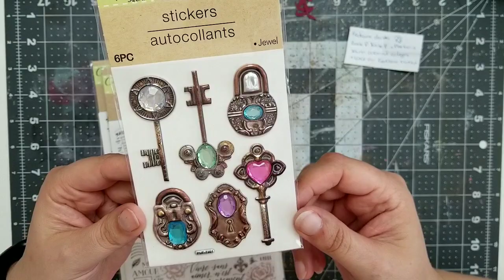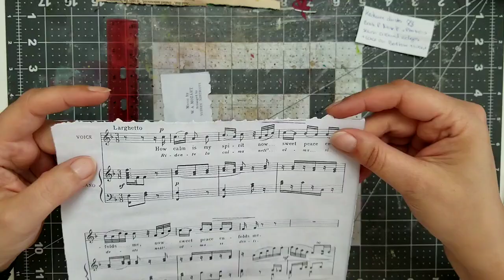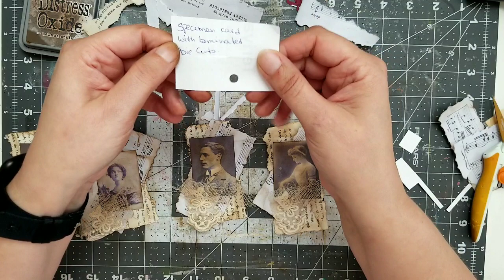Junk Journal Clusters.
Ranger Tim Holtz Distress Mini Ink Pad Kits

Acrylic Organizer

My Favorite  Items Lists